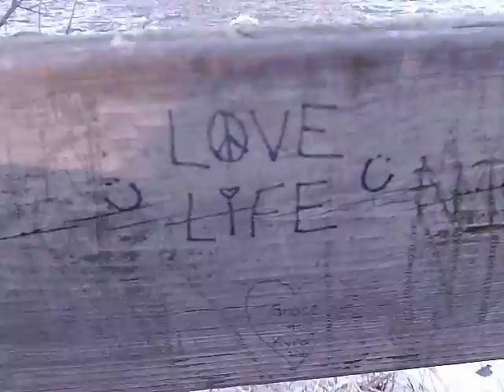19 Feb 17 1000Islands 4